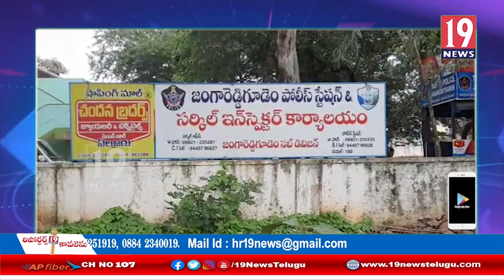గత నెలలో హత్యకు పాల్పడిన నిందితుడిని మీడియా ముందు ప్రవేశపెట్టిన డీఎస్పీ దిలీప్ కుమార్ -పశ్చిమ